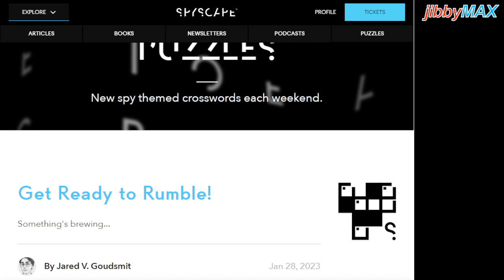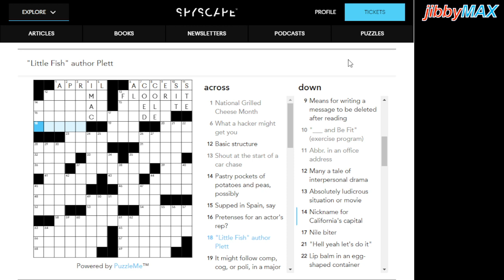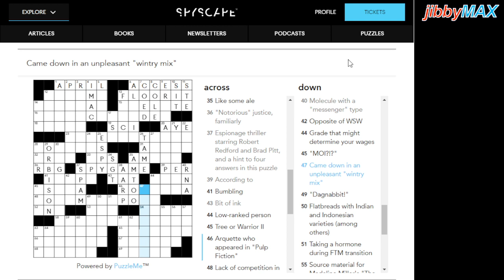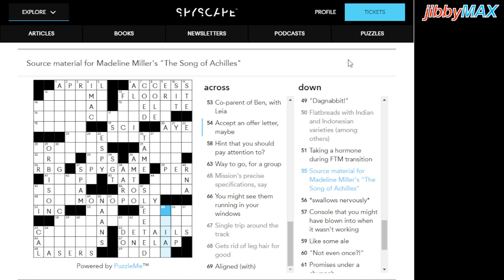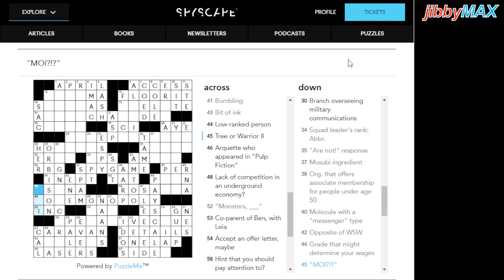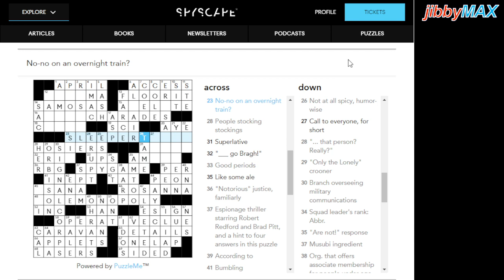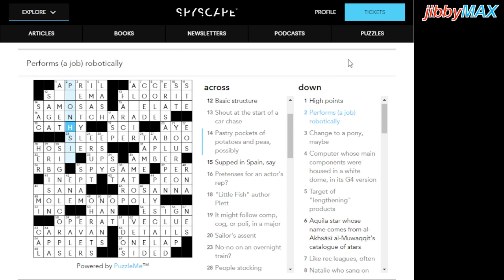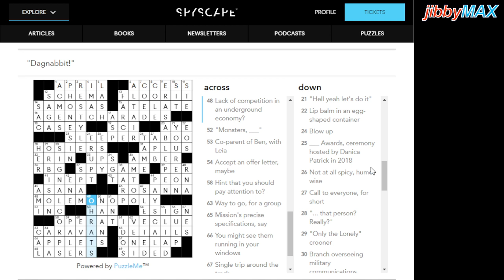JibbyMAX solves the 01/21/23 "Let's Play" Spyscape Crossword by Kate Chin Park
Spyscape Crossword solve by JibbyMAX on YouTube. Saturday, January 21, 2023 "Let's Play" Spyscape Crossword by Kate Chin Park.